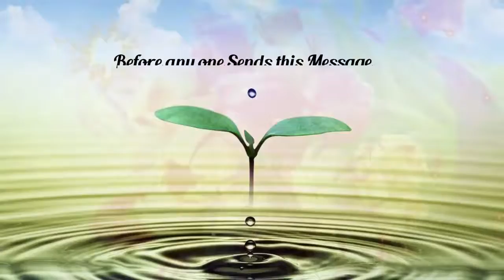13 February 2017